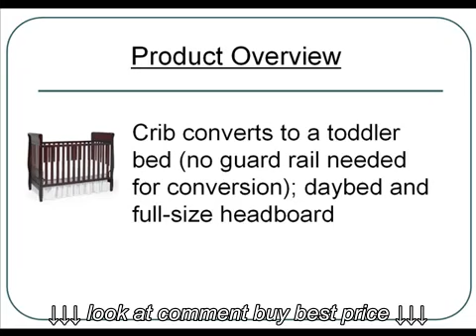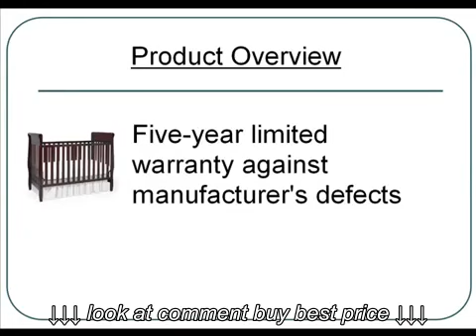Graco Sarah Classic 4 in 1 Convertible Crib, Cherry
Graco Sarah Classic 4 in 1 Convertible Crib, Cherry, Graco Sarah Classic 4 in 1 Convertible Crib, Cherry